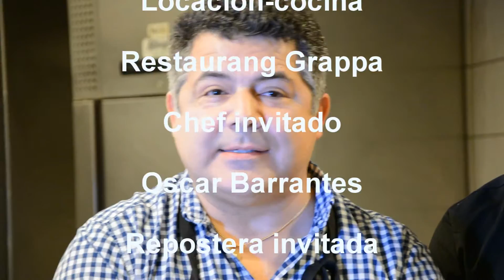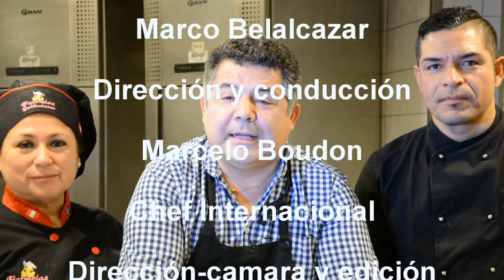Marcelo Boudon. Internacional Chef en la Red (3)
Programa dedicado al Perú y su Gastronomía.
Invitados Patricia Delicates y Oscar Barante.